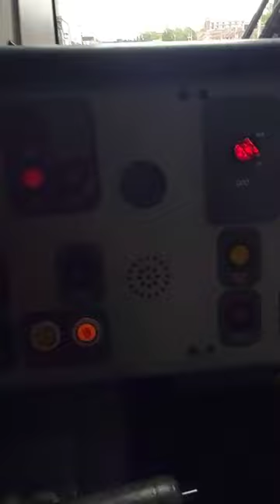Blowing a Southern 377's depot whistle!